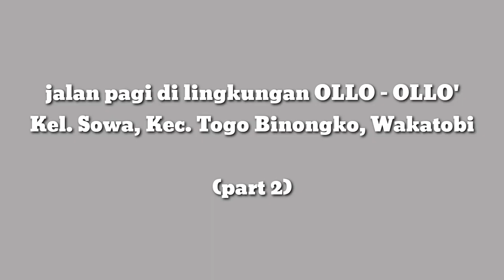Jalan pagi di lingkungan OLLO - OLLO, Sowa, Togo Binongko, Wakatobi (part 2)